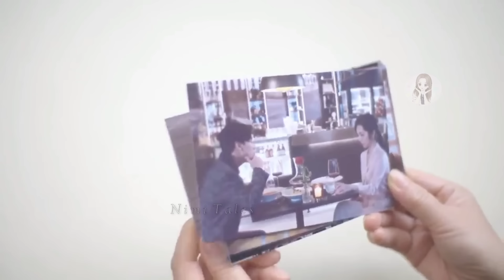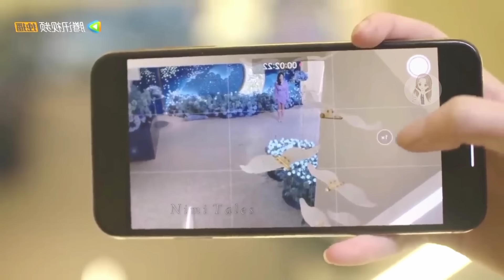Rude Boss gets married to his Cute Assistant🔥If I Never Loved You💗Full drama Explained In Hindi